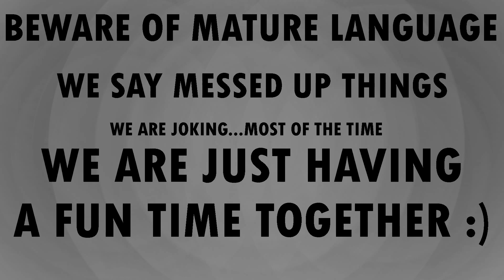Kirby Air Ride (10)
Only the best will win!